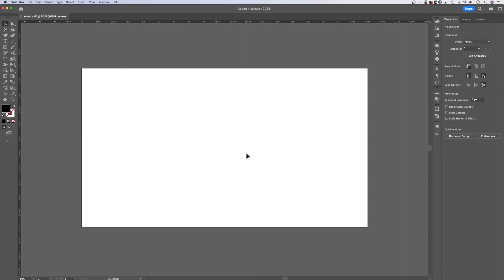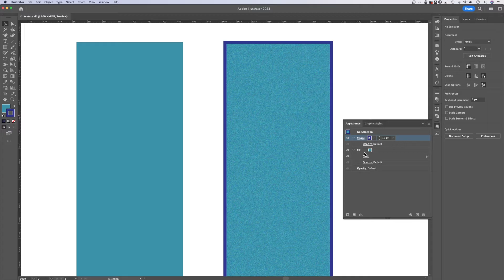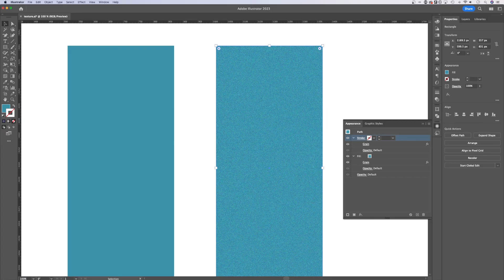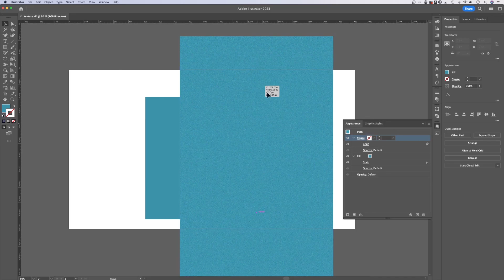How to Add Grain Texture in Illustrator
Learn how to add texture in Illustrator with this grain texture effect! You can add texture to both fills and strokes in Adobe Illustrator.